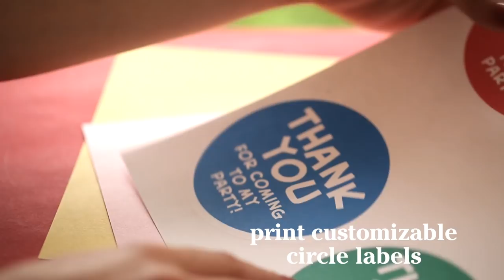How to Make Art Party Snacks | Kin Community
Find everything you need to throw your own art party

Consider throwing an art themed birthday party for your kiddo!  The activity possibilities are endless - play dough, finger paints, sidewalk chalk.  Pair them with these cute 'paint brush' treats and 'paint can' favors and you'll create a masterpiece!

Crispy Treat Paint Brushes

Materials:
crispy rice treats (crisped rice cereal, marshmallows, butter)
wood craft spoons
candy melts

1. Cut a pan of crispy rice treats into approximately 2" x 3" rectangles and then slice the individual pieces in half vertically (making them half their original thickness).

2. Melt candy melts in the microwave following manufacturers guidelines. Then dip the bottom third of each treat into the melted candy to create the look of 'paint'.  Set aside to dry and harden.

3. Insert a wood craft spoon into the top of each treat to create the look of a paintbrush handle.

Paint Can Favors:

Materials:
clear paint cans
colored 8 ½" x 11" paper
printable round labels
tape

1. Cut a 2  ½" x 11" band of colored paper.  Wrap it around the paint can and secure with a piece of tape.

2. Print round labels and adhere to face of can.

3. Fill with treats!

The Crispy Treat Paint Brushes were inspired in part by a great tutorial at the Celebration Shoppe blog: